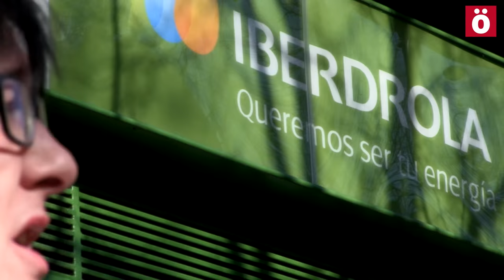Denuncian ante Iberdrola la pobreza energética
Diversos colectivos sociales, integrados en una plataforma ciudadana, se han concentrado frente a las oficinas de Iberdrola para pedir la elaboración de una ley que «garantice» los suministros eléctricos de forma «universal» y «evite los cortes».